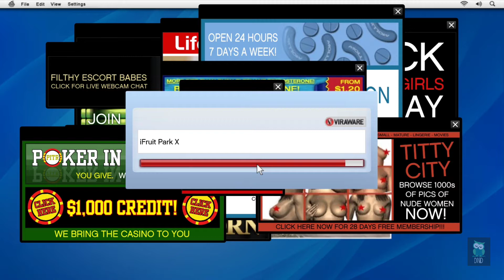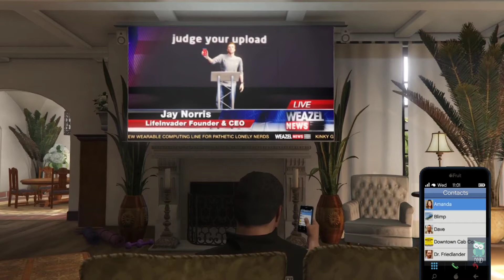GTA 5 Walkthrough Part 6 - Friend Request